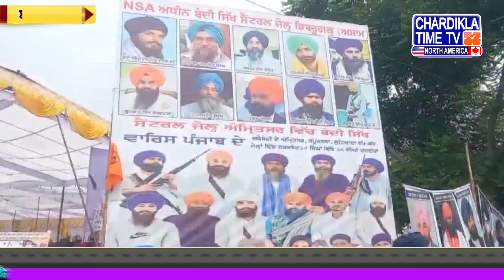ਪੰਜਾਬੀ ਖ਼ਬਰਾਂ | Latest Punjabi News From Punjab